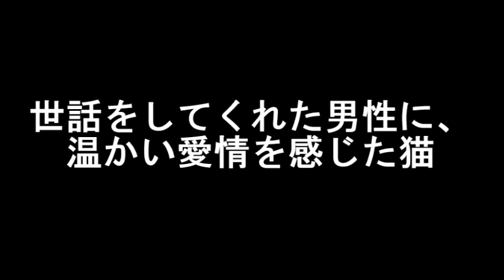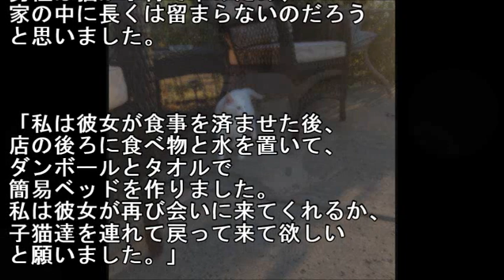世話をしてくれた男性に、温かい愛情を感じた猫。ある日、子猫と共に現れて、幸せいっぱいの暮らしが始まる【感動する話】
世話をしてくれた男性に、温かい愛情を感じた猫。ある日、子猫と共に現れて、幸せいっぱいの暮らしが始まる